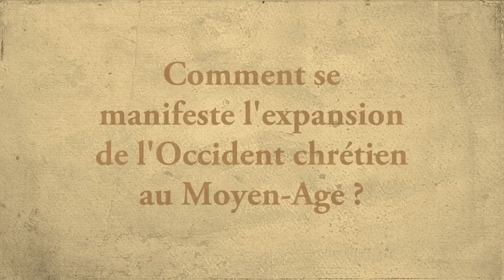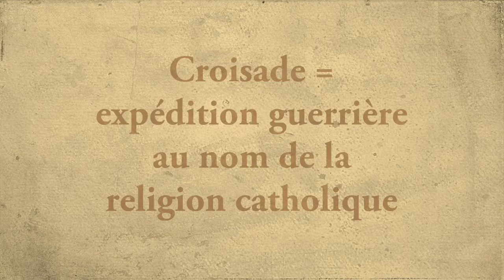L'expansion de l'Occident - L'expansion géographique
5e - Hist - Chap V